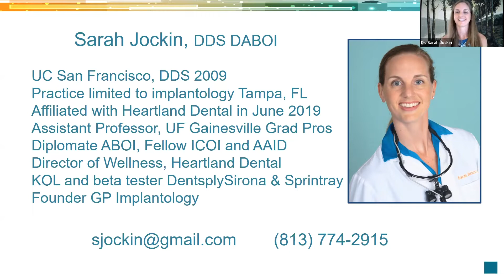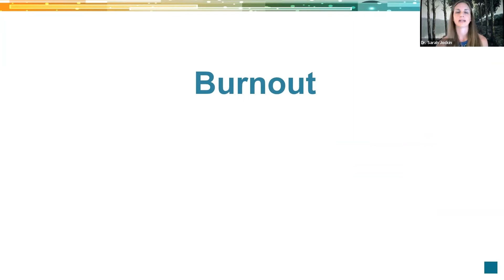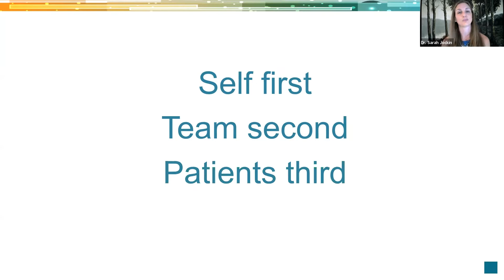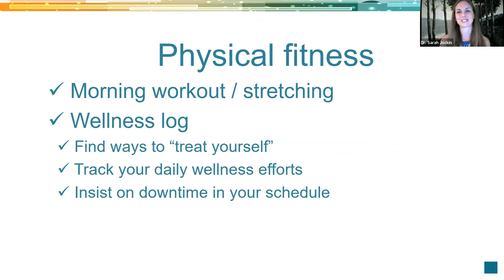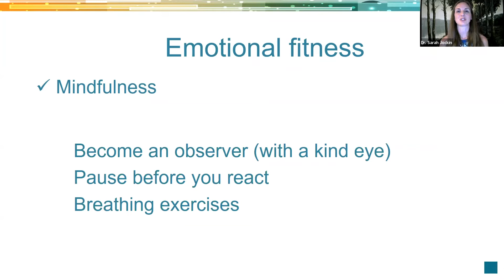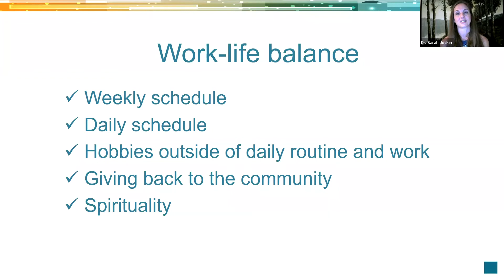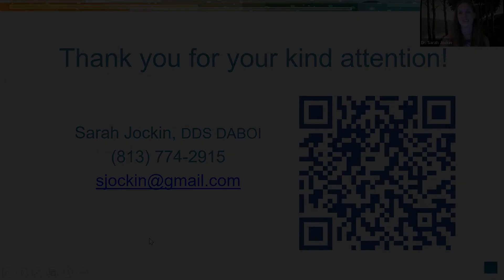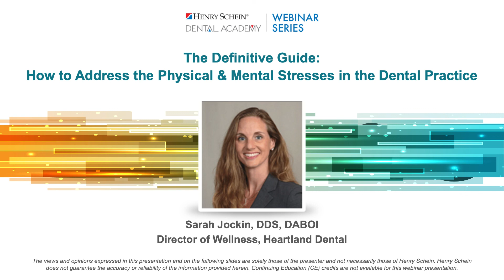The Definitive Guide: How to Address the Physical & Mental Stresses in the Dental Practice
Dentistry can be a rewarding career -- helping people, flexibility, entrepreneurial opportunity, and an affinity for dental science are all cited as key reasons that dentists love their work. However even for the most engaged dentists, there are often challenges related to the physical, mental and emotional stresses in the practice. It’s been found that dentists experience moderate to severe stress on a regular basis, and that they endure an average of 5-7 significant stress triggers each day. Over time these stresses can have long-term negative impacts on the health and wellness of the dental practitioner.

In this webinar, Dr. Sarah Jockin, leading clinician, professor at the University of Florida, and director of wellness at Heartland Dental will discuss how to take proper steps to ensure physical and emotional health for all members of your dental staff, including:

• A review of common stress triggers in the dental setting, and specific interventions to identify, mitigate, and respond to those stressors
• Ergonomic best practices that reduce wear and tear on the dental professional’s body, such as workflow, proper equipment, and office design
• Exercises that build resilience and protect the team from stress
• Ways to recognize symptoms of burnout, as well as helpful prevention and intervention techniques
• How to cultivate a “culture of wellness” within your practice setting